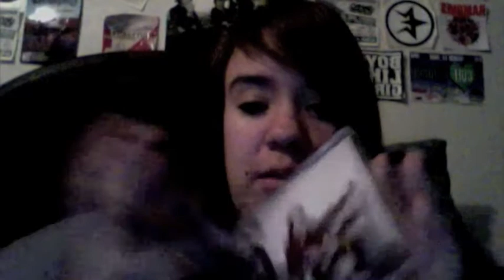I met Max Bemis!!! :D (vlognumbaFOUR)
Just rambling on about the things that have been going on in my life.
I MET MAX BEMIS!